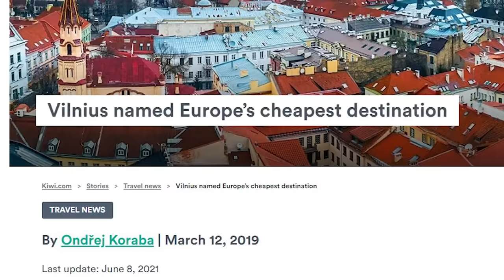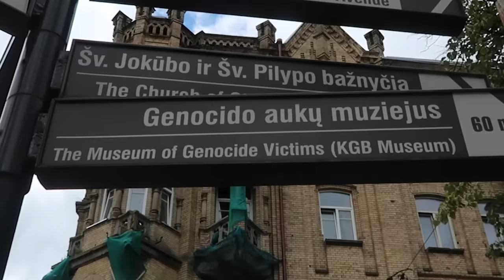I Went on a Night Out in Europe's CHEAPEST City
vilnius was a dream

Thank you to my Patreons:
JASON
DIDYSCAPE
NICHOLAS TATE
EVE
JAMES DAVID